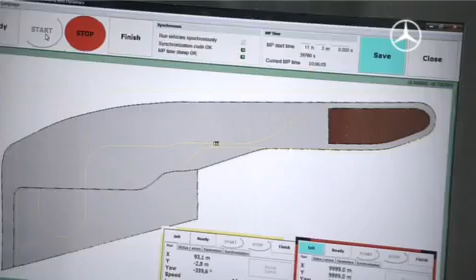Automated Driving - القيادة الآلية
مرسيدس بنز تستخدم الروبوتات لقيادة السيارات اثناء اختبارات السلام
Mercedes Benz uses automated cars in saftey expirements